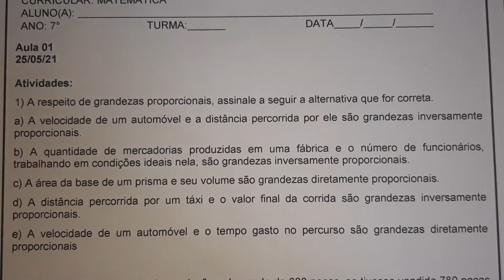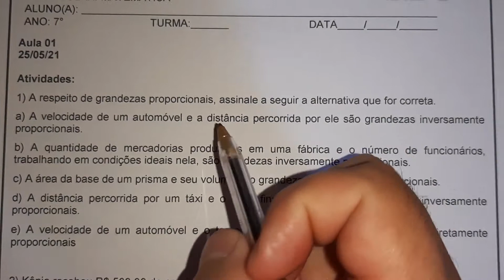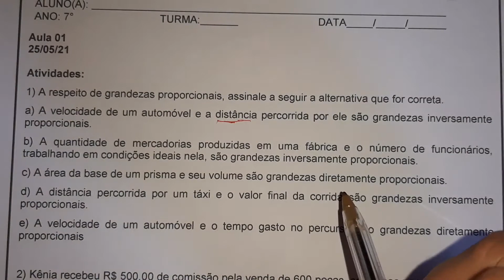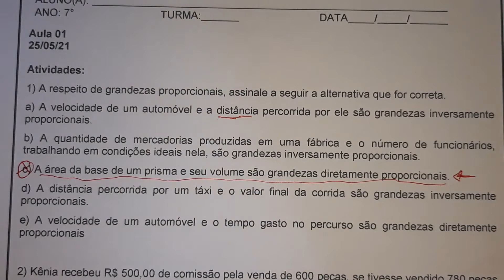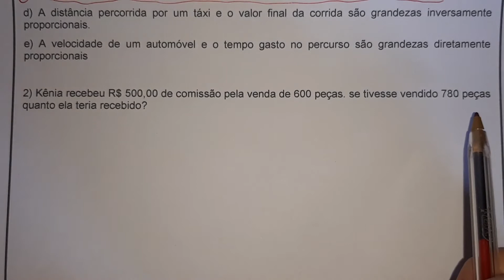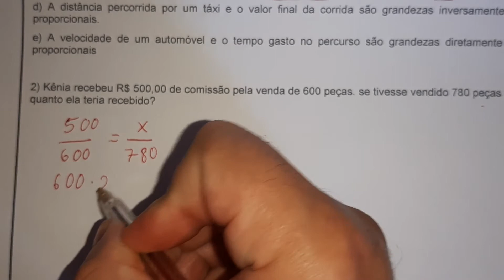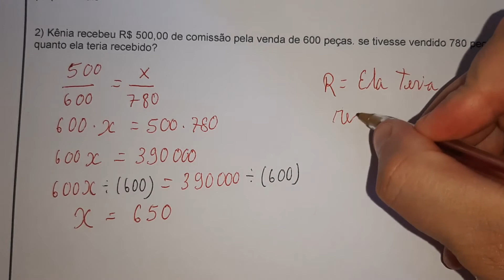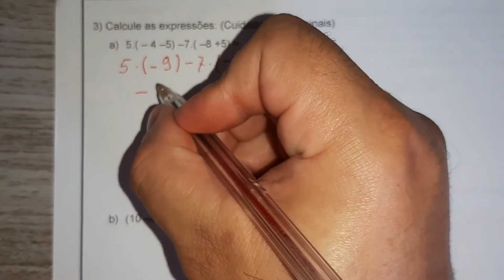7 ano 25 /05 /21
7 ano 25 /05 /21
Rio Verde - Goiás
EMEF Prof. Luiz Alberto Leão